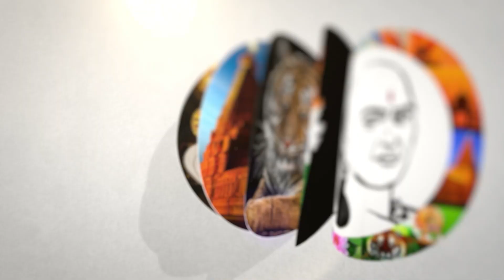மனோபாலா மரணம் | நடிகர்கள் அஞ்சலி | Actor Vijay Pay Tribute Towards Manobala | News - 03.05.2023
சாணக்யா!